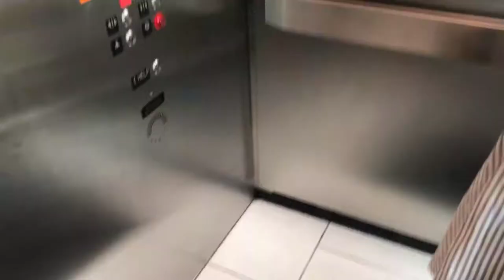The Wonder Women -photography meet up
In this H collective meet up, team Aesthetic heads down to Greek Town. There we meet some wonderful people and do what we do best...disregard all signs and warnings while looking fabulous doing so!

Egyption Pools: JUICEBOX
in luv w u(Bad Idea) ft. shiloh dynasty: pxzvc